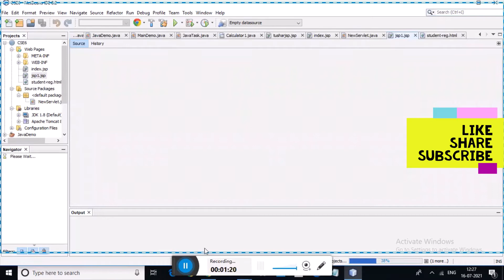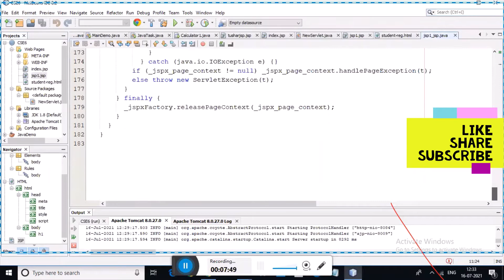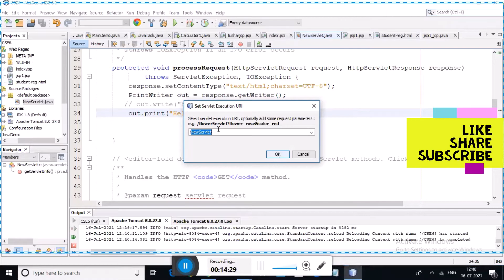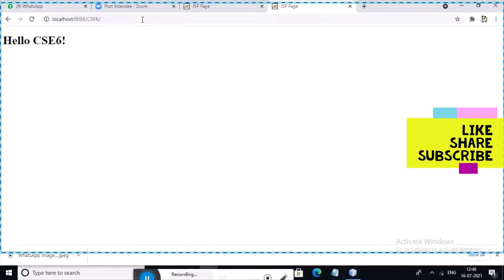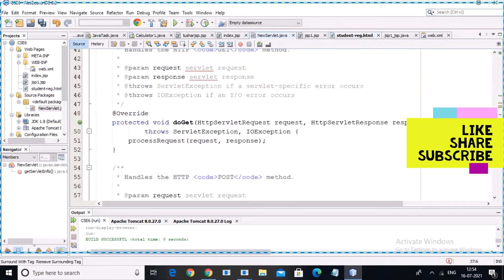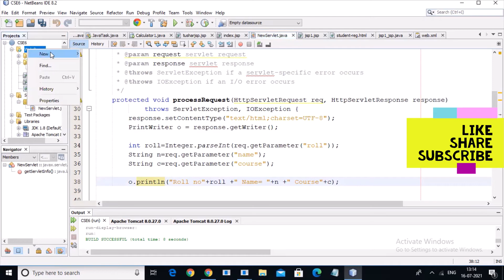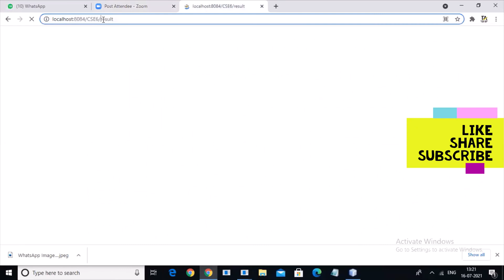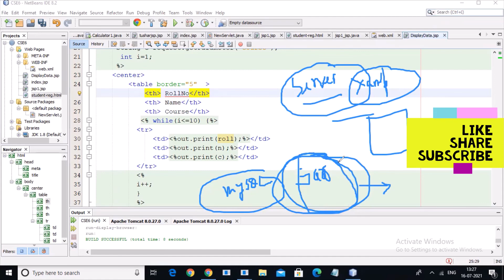Servlet Introduction (Class-2) | B.Tech CSE6th Sem Java | Adv Java for B.Tech Live Practical Class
b tech mud advanced java live class
advanced java for mdu students
b tech cse 6th sem advanced java
advanced java live class for btech
b tech java tutorial
java tutorial for complete beginner
mdu java notes
mdu java assignment material
b tech advanced java tutorial